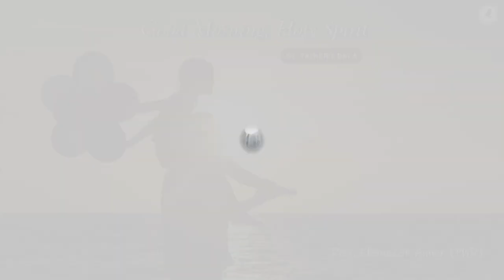S4 - FATHER'S DAY DEVOTION 8: "Good Morning Holy Spirit" | Rev. Ebenezer Annor | Prayer Watch Temple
Message: S4 - FATHER'S DAY DEVOTION 8: ["Good Morning Holy Spirit" SERIES]